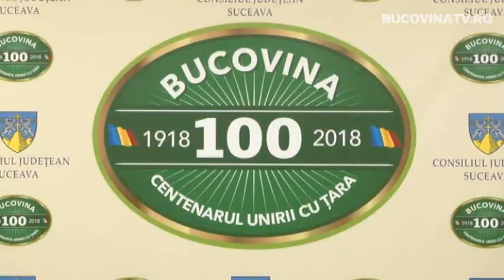Acord incheiat pentru asfaltarea drumului Radauti Vicovu de Sus